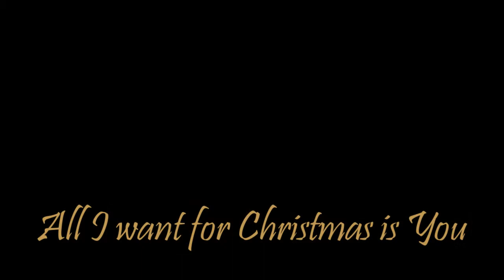Merry Christmas To You All, All I Want for XMas is You, by Stan (Michael Buble - Mariah Carey)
To all of you and to your families, I wish a Wonderful Christmas...
Hope this cover warms your hearts.
Merry Christmas

/Lyrics
Don't want a lot for Christmas
There's just one thing I need
Don't care about those presents
You know that all I want for Christmas Is you...

There's no sense in hanging stockings
There upon the fireplace cause
Santa he won't make me happy
With a toy on Christmas Day
I just want you here tonight
Holding on to me so tight
Girl, what can I do?

And all the lights are shining So brightly everywhere
I can hear those sleigh bells ringing
Santa won't you bring me the one I really love

No, I just wanna see my baby
More that you could ever know
Make my wish come true
You know that all I want for Christmas
Is you... Is you...